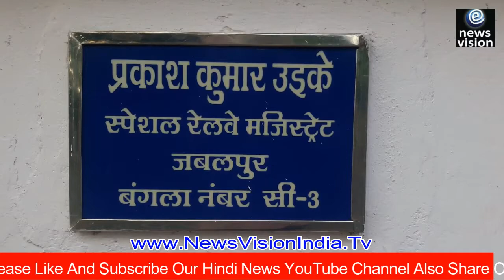Railway Magistrate Prakash Uikey RPF Preparing Food For Public During Lockdown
Railway Magistrate Prakash Uikey Preparing Food Public During Lockdown News Hindi today news video breaking news Viral Video News Channel रेलवे परिसर में गरीब जरूरतमंदों को प्रतिदिन मदद कार्य में जुटे रेलवे मजिस्ट्रेट प्रकाश उइके

Report: Dr. Siraj Khan 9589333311

Account Name: News Vision
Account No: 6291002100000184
Bank Name: Punjab national bank
IFS code: PUNB0629100